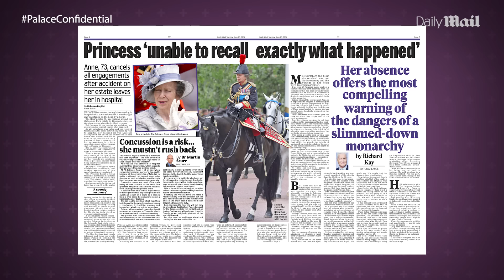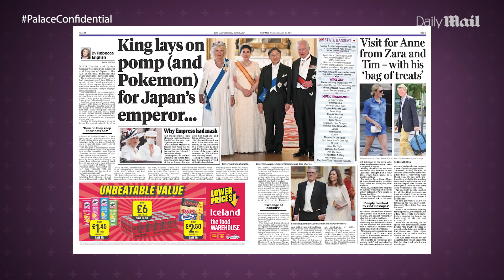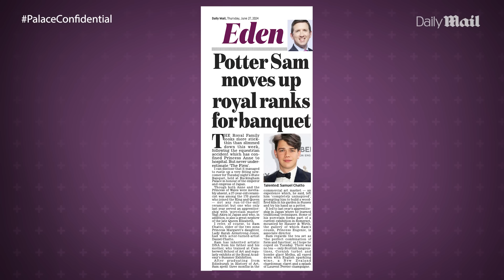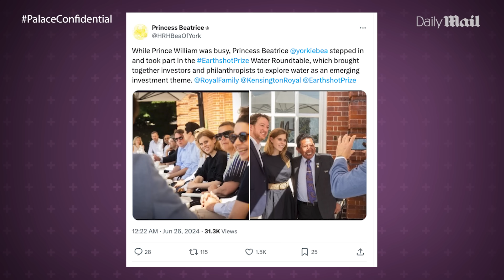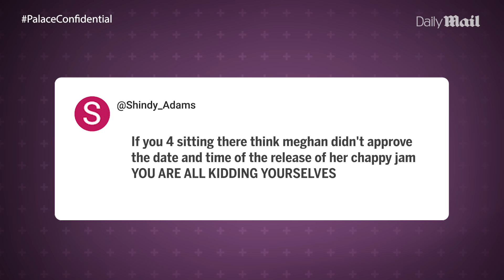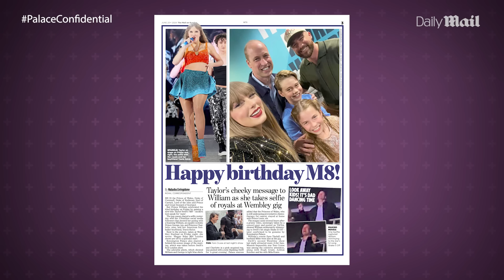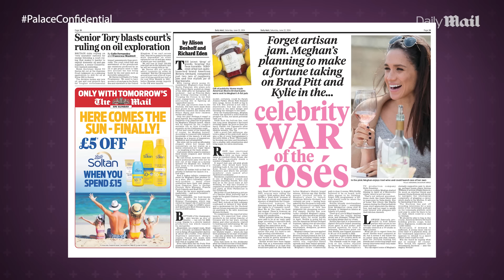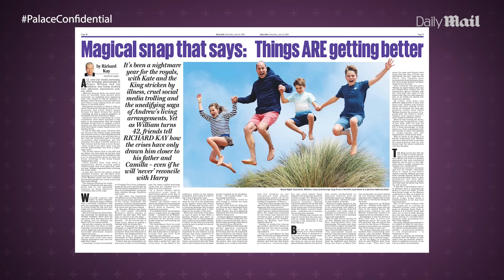What Prince William Taylor Swift selfie could teach Prince Harry & Meghan | Palace Confidential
What Prince William’s Taylor Swift selfie could teach Prince Harry & Meghan | Palace Confidential

Prince William’s selfie with Taylor Swift (and Prince George, Princess Charlotte AND Travis Kelce) didn’t just break the internet, it also served as a lesson to Prince Harry and Meghan Markle about how royalty and celebrity should interact. That’s the view of the Daily Mail’s Richard Eden who explains why in this episode of Palace Confidential.

The Daily Mail’s Royal Editor Rebecca English has potentially exciting news about Kate Middleton and how we could be seeing her again sooner than we thought.

Meanwhile the Daily Mail Royals team also have an update about Princess Anne who was admitted to hospital after a mystery incident involving a horse and they ask what is the deal with Meghan Markle’s new wine?

PLUS don’t miss our special montage, which will be particularly moving for fans of Prince William.

0:00 Intro
0:50 ‘Struck by a horse!’ The latest news on Princess Anne
4:12 Rebecca shares significant Kate Middleton update
5:25 Reaction to the important Japan State Visit and Banquet
7:17 Richard explains a young Royal’s surprising presence at the State Banquet
8:18 The Royal Family Order worn by Queen Camilla explained
11:08 Richard is delighted with latest Princess Beatrice news
12:00 How King Charles’s health battle is affecting his upcoming schedule
13:40 Your best comments!
15:04 Reaction to Prince William going to the Taylor Swift concert
19:18 ‘Always seem to be sucking up!’ Contrast with Prince Harry and Meghan Markle’s celebrity friendships
20:34 The significance of Prince William posing for a selfie with Taylor Swift
22:20 The latest on Meghan Markle
23:53 Celebration of Prince William turning 42
25:20 How all the struggles Prince William has faced have ‘made him stronger’
27:00 It’s Montage time!